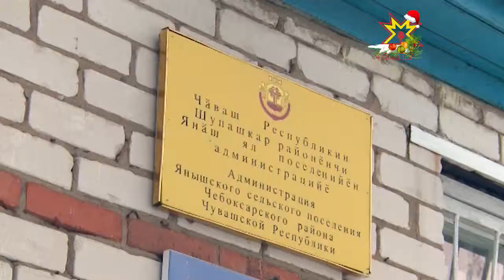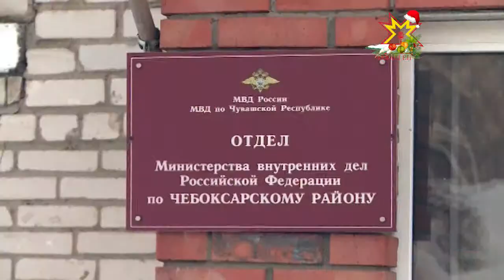Янăшра Нефтеюганскран килнĕ хăнасем эрех валеçнĕ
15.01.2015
Çĕнĕ çулхи кану кунĕсенче Шупашкар районĕнчи Янăш ялĕнче пурăнакансене ютран килнĕ хăнасем ăнланмалла мар парнесем валеçсе çÿренĕ. Чи интересли - Хĕл мучи пулса чăваша аякри Тюмень облаçĕнчи Нефтюганск хулинчи телевидени журналисчĕсем килни.